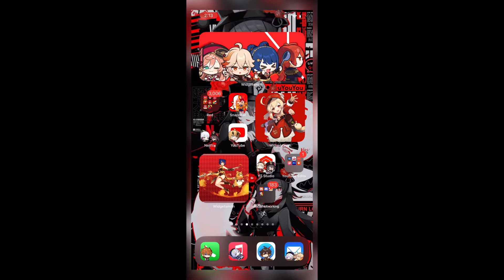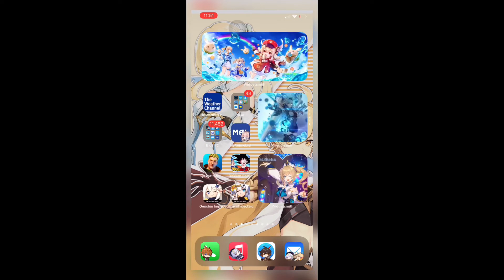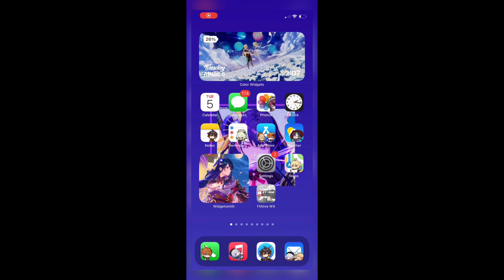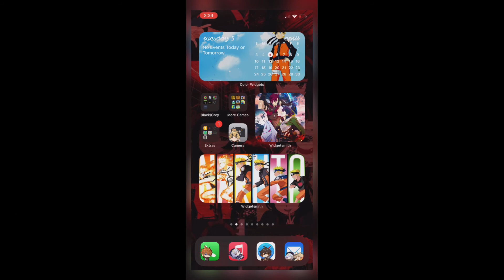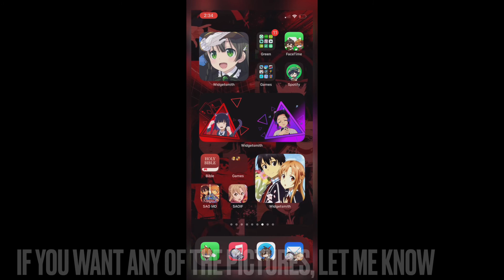My NEW Genshin Impact Themed App Layout On iPhone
Wanted to show you guys what I could do to make my phone WAAYY BETTER with its design ya know. I found 3 wallpapers for it but dont really know which to use, I like the purple one, but tell me what you think.